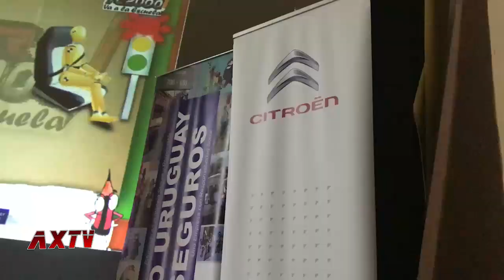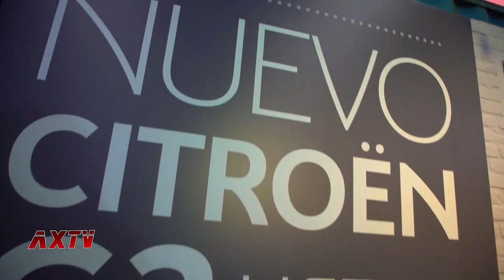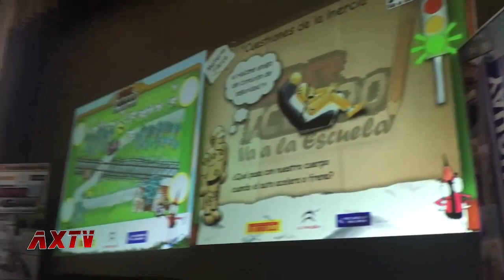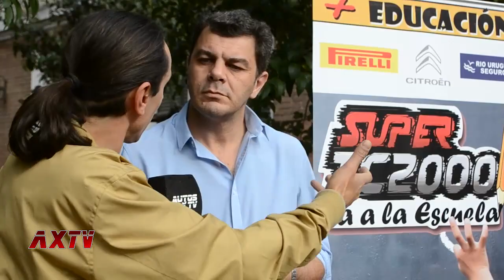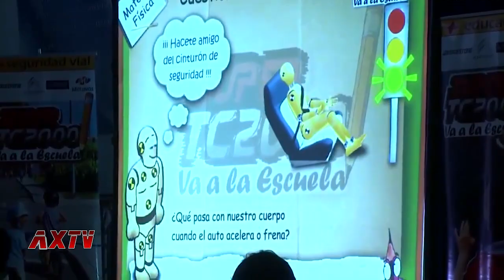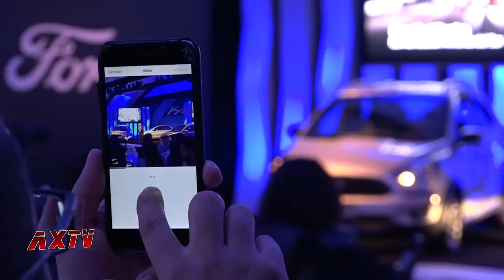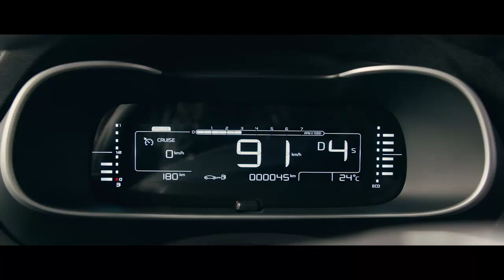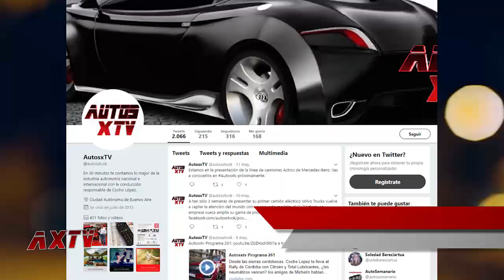Autosxtv Programa 274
En este nuevo encuentro vas a ver: La prueba de manejo del Senova de Baic Argentina, Axel Dell' Olio en un mano a mano con Roberto Berasategui que nos cuenta acerca de su programa educativo "Súper TC 2000 va a la Escuela", también te mostramos el nuevo C3 Urban Trail de Citroën, el Ford Ka Freestyle desde Brasil, Kia en la nieve, el dispositivo Ridy que alerta cuando te quedás dormido al volante y mucho más...